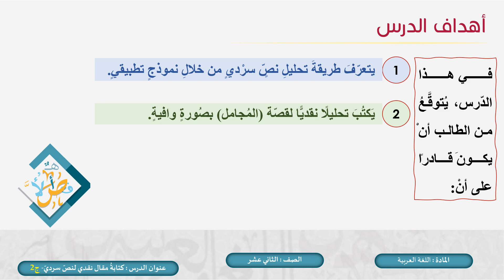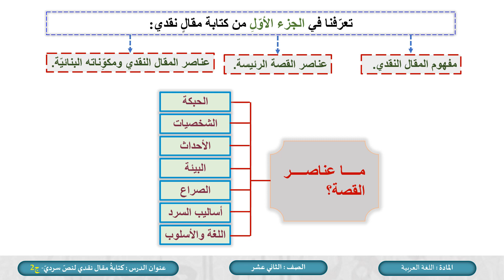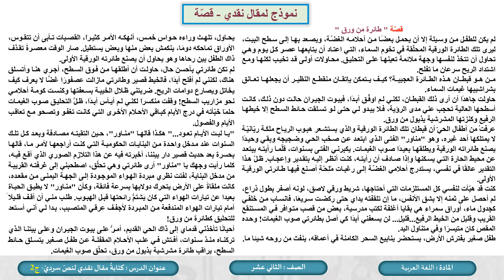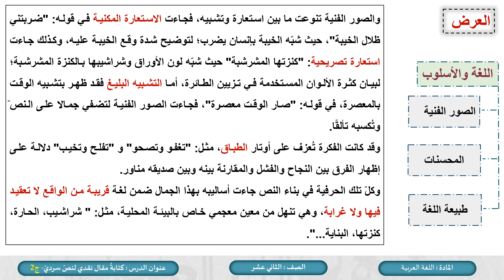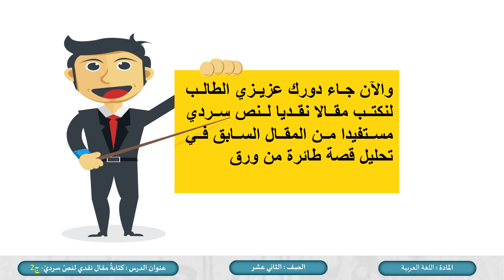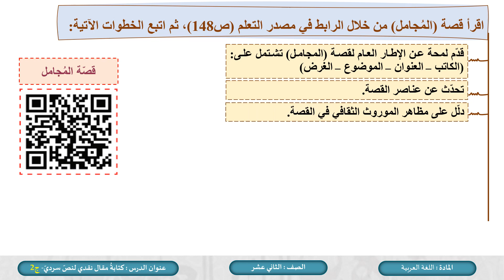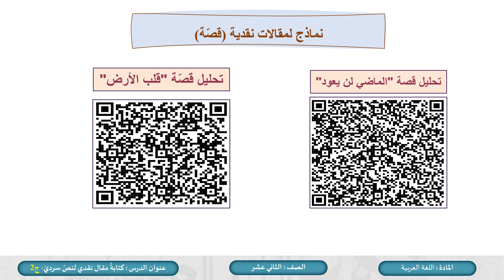الصف الثاني عشر المسار الأدبي اللغة العربية كتابة مقال نقدي لنص سردي ج2